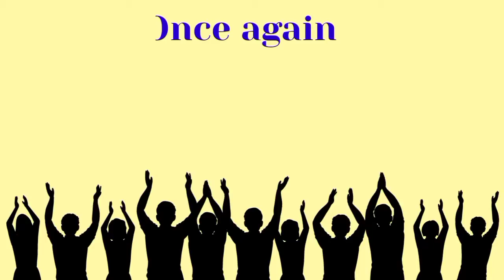Happy birthday Tanusha, birthday greetings What's App status(3)